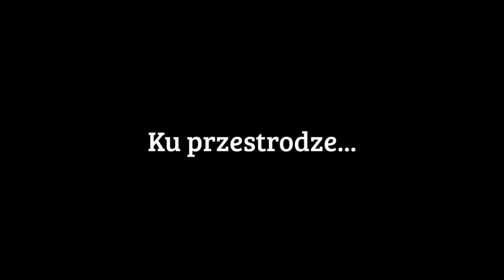Polskie Drogi #42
Włączając powiadomienie (🔔) otrzymasz informację o kolejnym odcinku

JEDEN OBRAZ WART WIĘCEJ NIŻ TYSIĄC SŁÓW...
Dlatego właśnie stworzyłem serię Polskie Drogi. Ma ona przede wszystkim charakter edukacyjny. To właśnie dzięki takim nagraniom wszyscy mamy niepowtarzalną okazję uczyć się na błędach innych.
Uważam, że wszyscy powinni zaopatrzyć się w takie czarne skrzynki, które mogą udzielić cennych informacji w trakcie wyjaśniania okoliczności zdarzeń drogowych, w których przecież wszyscy możemy - oczywiście, oby nie - uczestniczyć.

Oto kolejna partia różnych sytuacji, które udało się nagrać na naszych drogach, dzięki użytkownikom jeżdżącym - coraz chętniej - z rejestratorami, nagrywającymi telefonami, smartfonami czy podobnymi wynalazkami. Bardzo chciałbym aby było nas jeszcze więcej!
Dlatego ZACHĘCAM WSZYSTKICH BARDZO GORĄCO(!) do zainwestowania w podobne urządzenia!

adres do playlisty z wykorzystanymi w kompilacji filmami (oczywiście zachęcam również do odwiedzania poszczególnych użytkowników bezpośrednio na ich kanałach!)